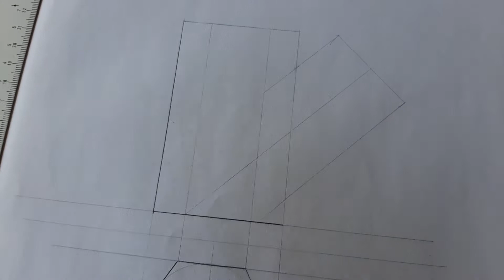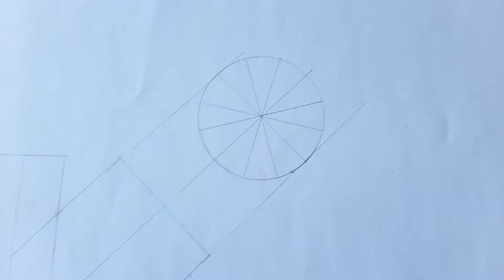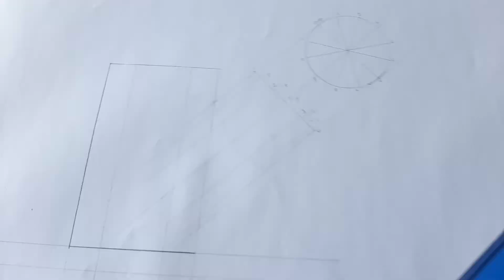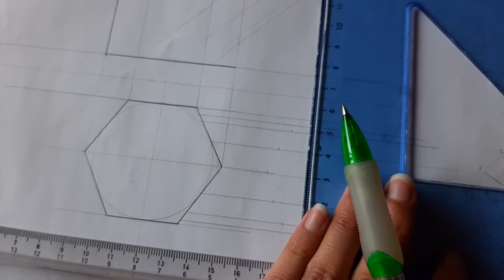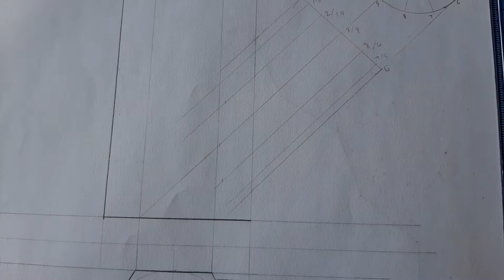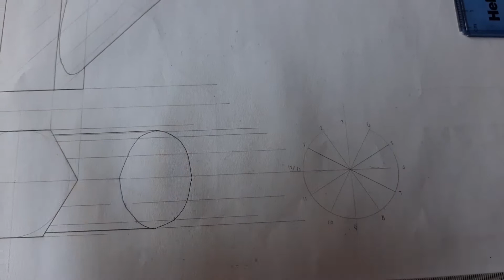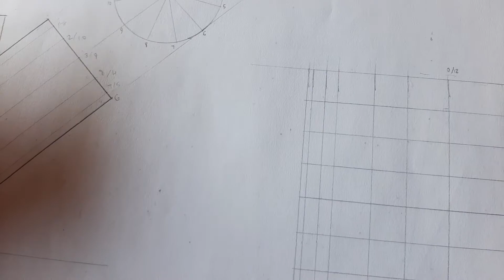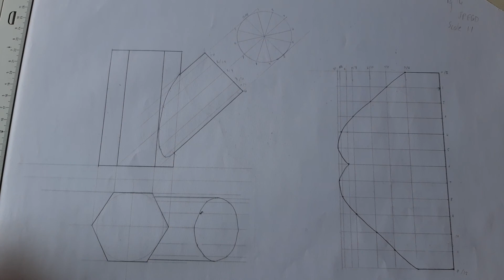Interpenetration And Development Grade 12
Calculation: C= 3.14× ø46= 144mm